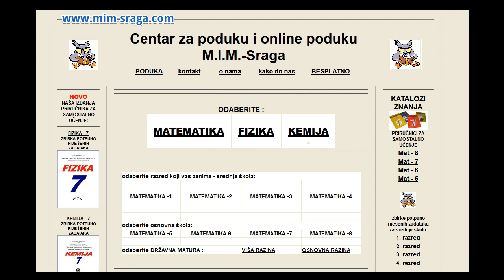DM 2020 ljeto 22 2